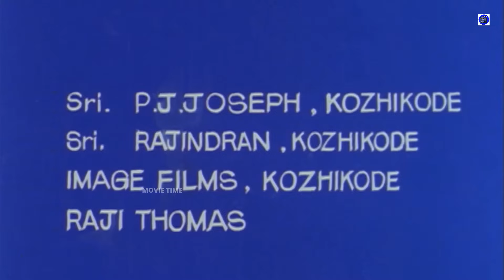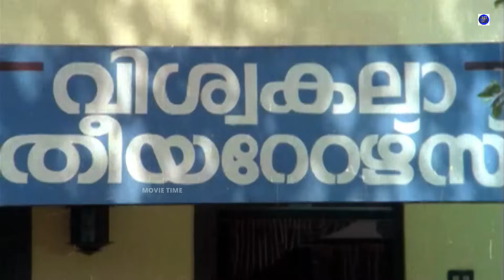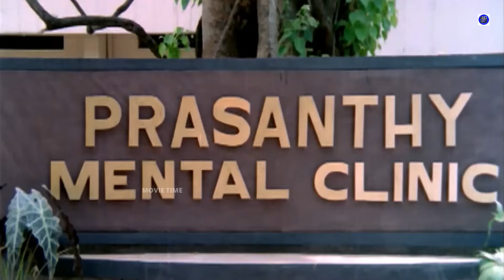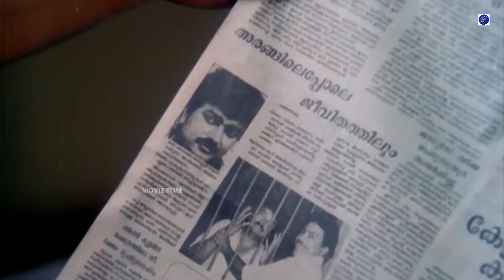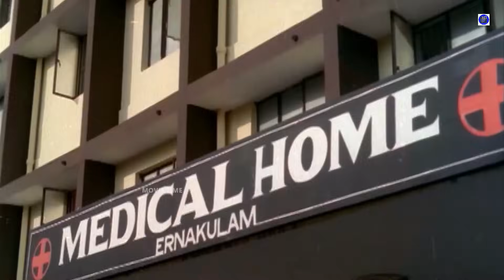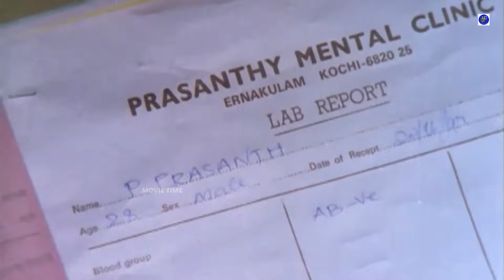First Bell | Malayalam Superhit Comedy Thriller Full Movie | Jayaram| Anusha | Siddique | Movie Time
First bell is a Indian Malayalam film, directed by PG Vishwambharan, starring Jayaram, Anusha and Sainudeen in the lead roles. Pirappankodu Prabhakaran(Jayaram) and Pindimala Paulraj(Jagatheesh) gets kicked out of their drama troop. On the street they witness Yamuna(Anusha) being dragged to mental hospital. From her mother they find out she is normal and its all a trap and ask their help to save her. Their plots after plots fails and Prabhakaran gets locked in hospital cell. Paul approaches nurse Beena(Geetha Vijayan) to rescue Yamuna and Prabhakaran who are trapped.